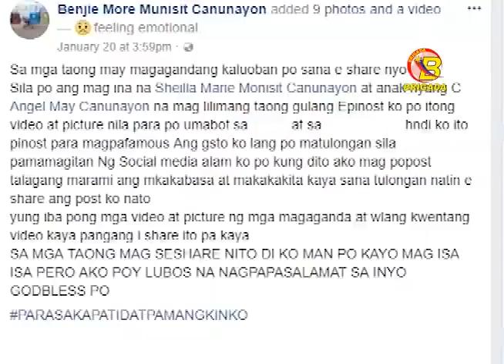BNTV - Gensan - RONDA BRIGADA - MOTHER'S LOVE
SA GLAN, SARANGANI PROVINCE, VIRAL SA SOCIAL MEDIA NGAYON ANG ISANG INA MAY KAPANSANAN NA PATULOY NA NAG-AALAGA SA KANYANG ANAK! Narito ang report ni Kabrigada Mik Guerra!